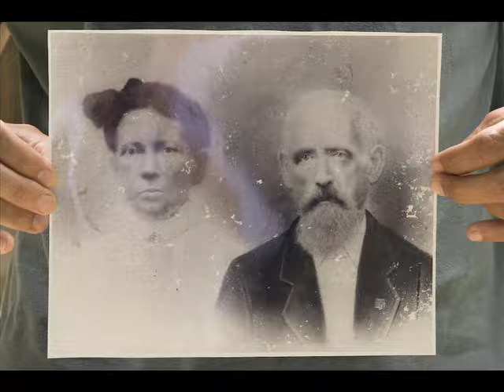Melungeon Voices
Trailer from the documentary "Melungeon Voices" featuring "Sweet Rain" by Euphoria written by (EMI MP writer) Ken Ramm.

Writer, Director, Producer - Julie Williams Dixon
Co-Director/DP - Warren Gentry
with :  Dr. Brent Kennedy and other leading Melungeon researchers